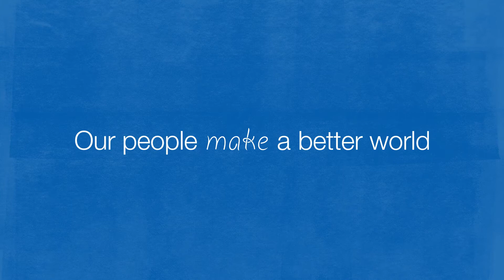Our People Make a Better World 🌏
From our staff, to our tauira (students). From our graduates to our industry partners... And EVERYONE in between. Whether big impacts are made or small differences - it all counts. And our world is better with our people in it.

Kia tū ki te tahi - our people make a better world.